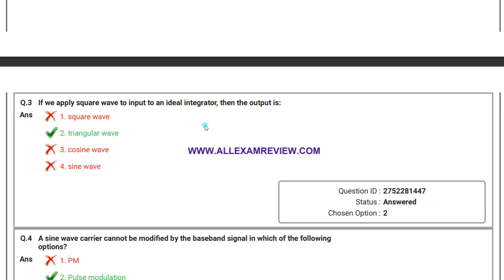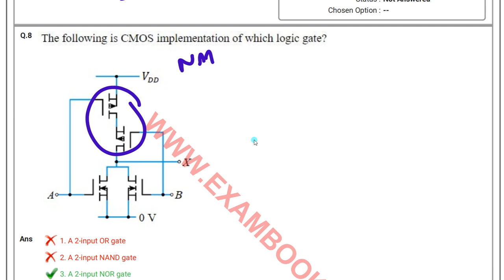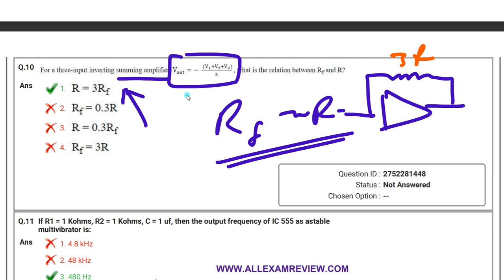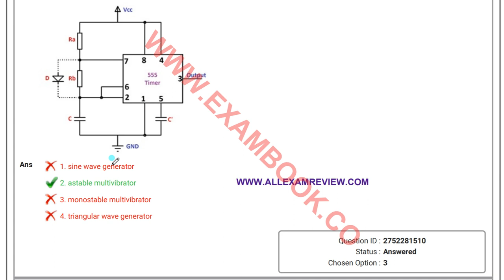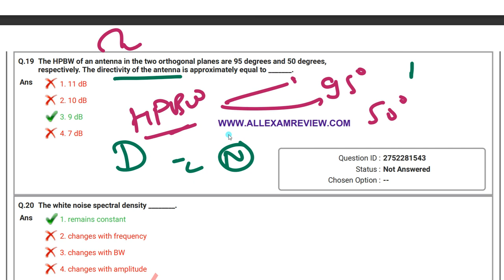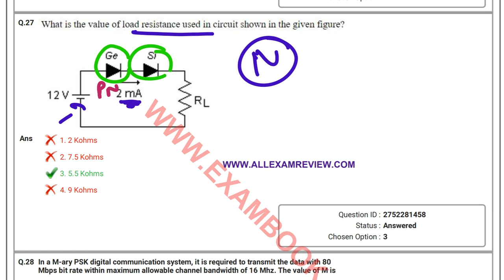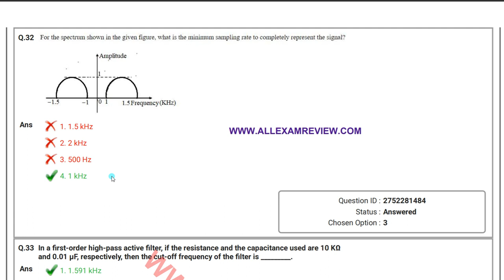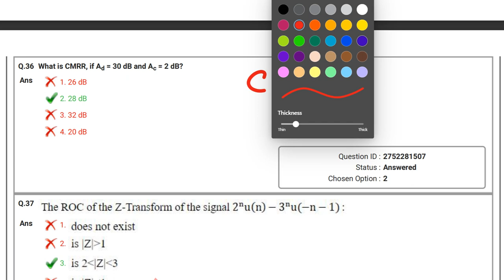UPRVUNL AE PYQ 2021 Electronics (Theory Ques discussed)-Part-1